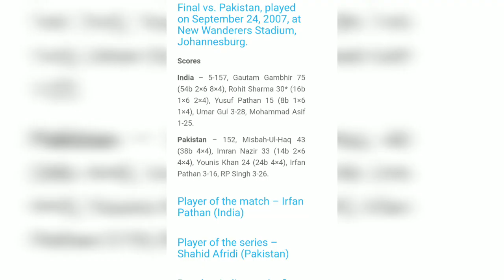"24TH SEP INDIA'S FAIRY-TALE T20 TRIUMPH". UNFORGETTABLE MOMENTS IN INDIAN CRICKET HISTORY.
THIS CHANNEL IS ALL ABOUT "EXPLORING N SHARING INTERESTING AND INFORMATIVE VIDEOS, ALSO SPORTS AND GAMES VIDEOS.

THIS VIDEO IS ABOUT: THE HISTORICAL EVENTS THAT TOOK PLACE IN THE PAST ON SEP 24 RELATING TO LEGENDS. INDIA'S "FAIRY-TALE" T20 'TRIUMPH'.

There are no harmful contents in this video.